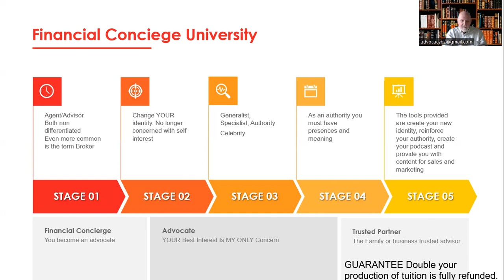Financial Concierge University